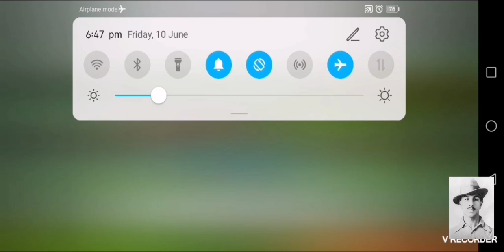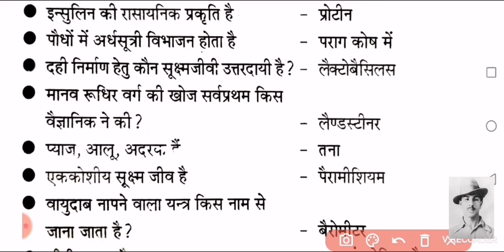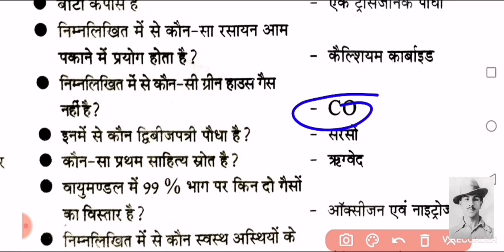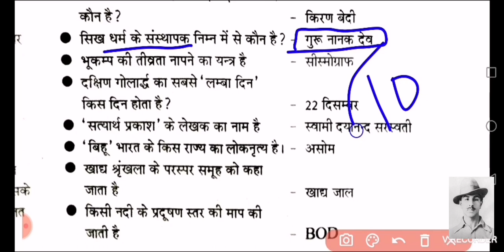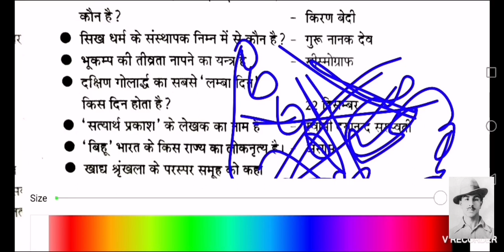evs for ctet up-tet all tet exams | पर्यावरण अध्ययन ctet up-tet के लिए evs 30 me से 30 pkaa